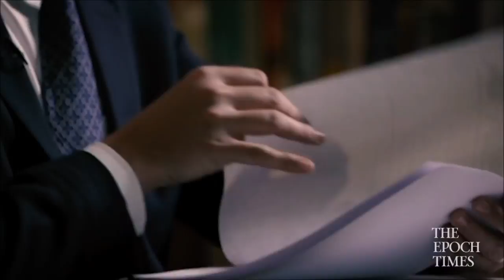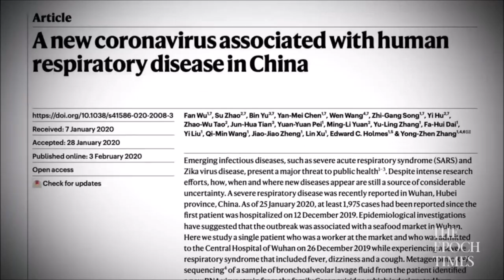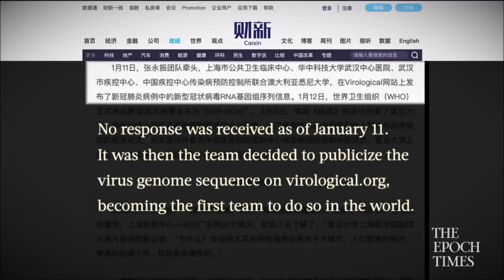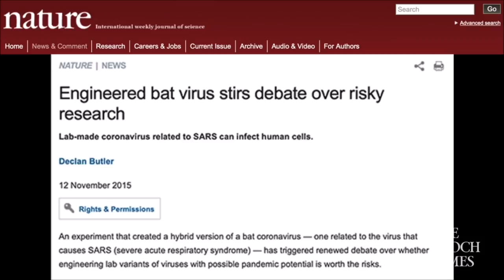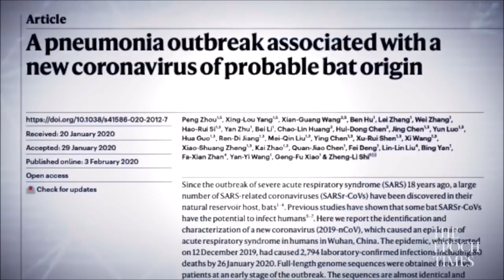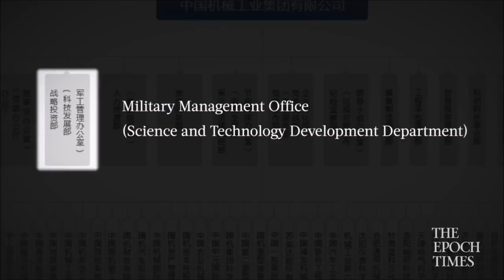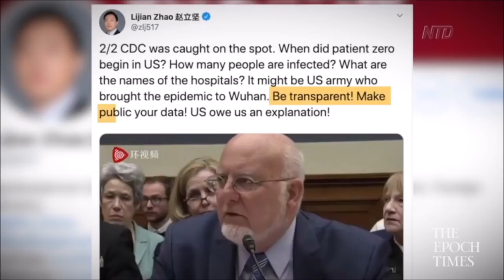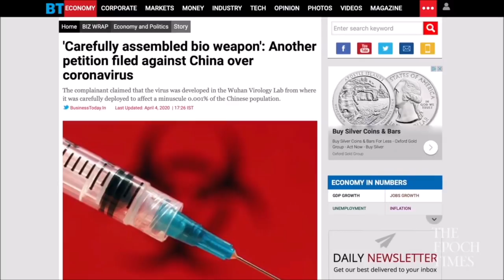1st documentary movie on the origin of CCP virus, Tracking Down the Origin of the Wuhan Coronavirus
Exclusive investigative report] The first documentary movie on the origin of CCP virus(Coronavirus)Premiered Apr 7, 2020 REPOST.This should be of concern to every American. We must remember that the Chinese Communist Party, an extension of the Bolshevik/Soviets Communist Party, murdered millions of their own citizens in the 20th century. They have been subverting and indoctrinating young Americans for decades in the push to gain total control of the people of the earth. Only America stands in defiance of these objectives. These people are thugs and must be exposed as thugs.Ideological Infiltration (Epoch Times}